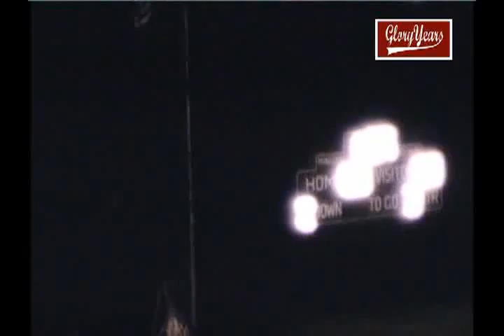up r7325 oh grove city unk franklin hts unk 1982 fb 00